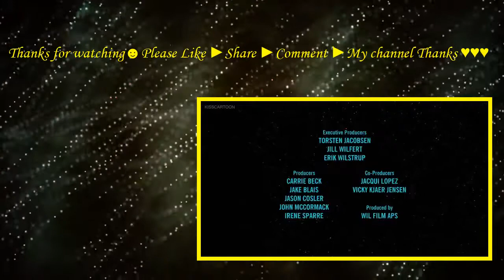Ep 02 - Lego Star Wars: The Freemaker Adventures